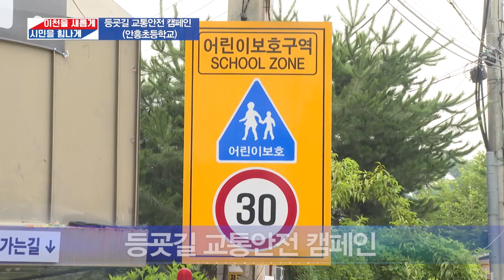등굣길 교통안전 캠페인